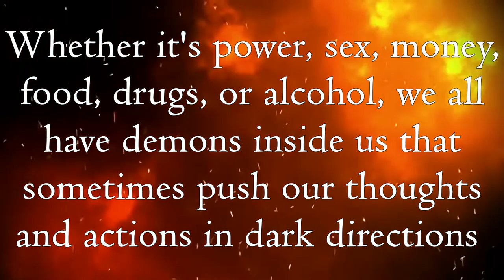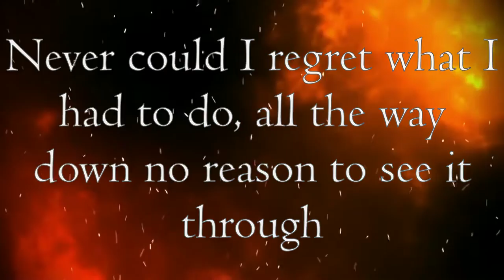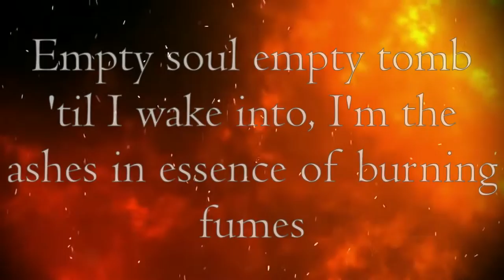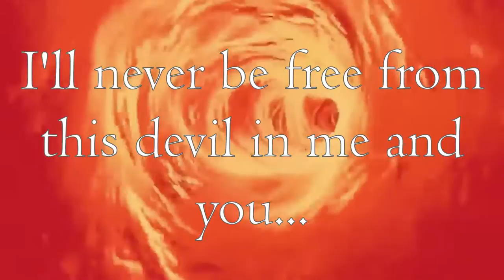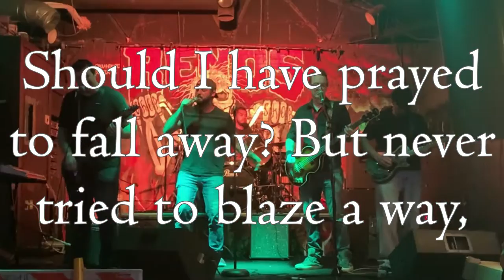Bridge the Divide - The Devil in Me (Official Music Video)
Latest single off of our new album "Through Hell and Back"!